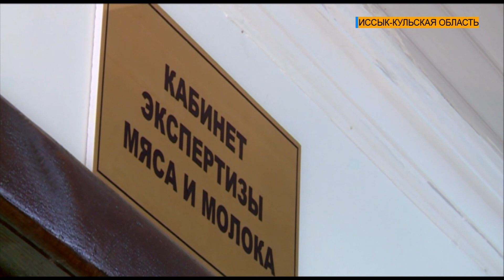Каракол: Ситуация на рынке «Ак-Тилек»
Управление ветеринарной и фитосанитарной безопасности города Каракол Ыссык-Кульской области, ознакомилось с ситуациейна рынке «Ак-Тилек» и провели проверочные мероприятия. В связи с не простой ситуацией в стране, администрации и сотрудникам рынка, были четко поставлены требования о соблюдении санитарно-гигиенических норм и правил.